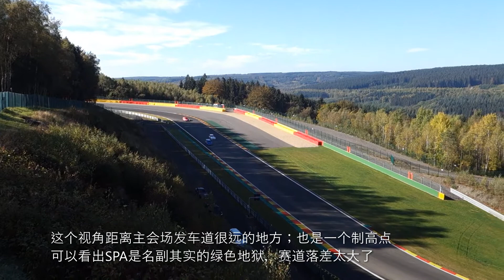比利时SPA赛道 | 雪铁龙2CV老爷车24H耐力赛，场地内几个不同位置的片段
以前一道夏季，也是一年中雨水最少的季节，如果阿登山区的SPA赛道有啥活动，都会驱车过去，所以这几年看了很多很多的有趣的赛道日。
这个是雪铁龙品牌的老爷车2CV主题的24H耐力赛，相对应的，大众也有甲壳虫的，之前分享过。